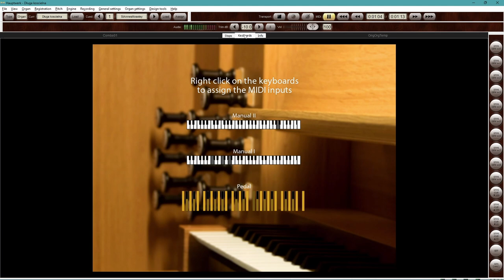Early One Morning on the Długa Kościelna Organ, Hauptwerk (English Folk Song)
My performance of Early One Morning (English Folk Tune) played on the organ from the songbook "140 Folk-Songs with Piano Accompaniment compiled and edited by Archibald T. Davison & Thomas Whitney Surette (1921)". Hope you enjoy my arrangement!!

Played using my MIDI-converted ALLEN 224-RTC organ console and Hauptwerk VI Virtual Pipe Organ software. The sample set used is Piotr Grabowski's Długa Kościelna Organ sample set.

Stop List:
Manual II                        Manual I                    Pedal
Flauto amabile 8'          Fletkryty 8'                Subbas 16'
Krumhorn 8'                   Viola Di Gamba 8'    Flet kryty 8'
Nasard 2-2/3'                [Flet rurkowy 4']
(Coupler I to Pedal)

All content is copyrighted and not for reuse in audio, audio/visual, or sheet music form. All rights are reserved.